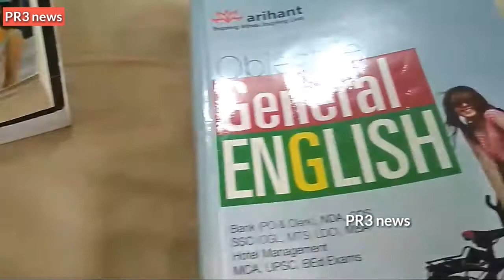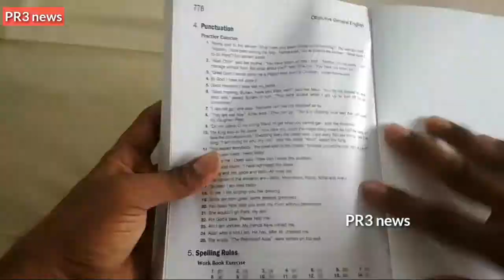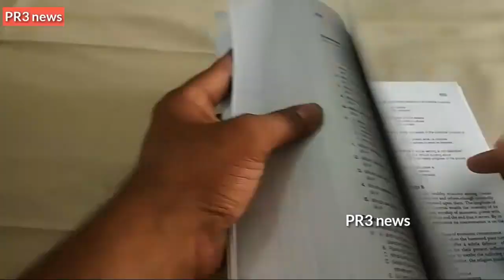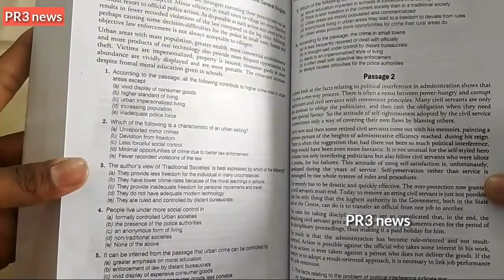Objective General English book| best English book for SSC,CGL, Banking TSPSC &APPSC and all exams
istagram username @prashanthraj143